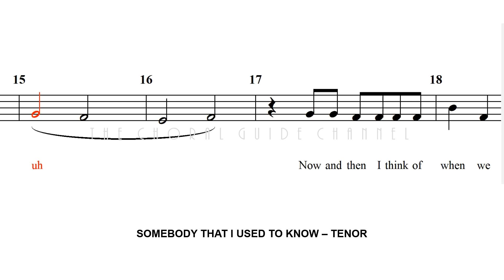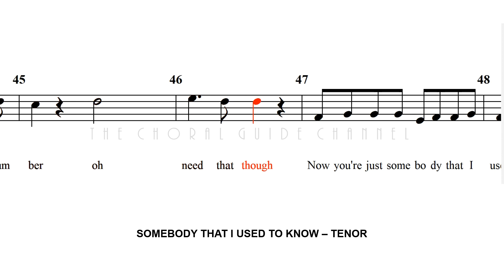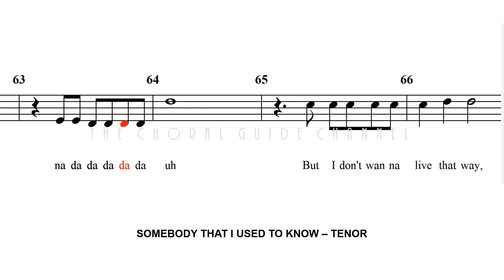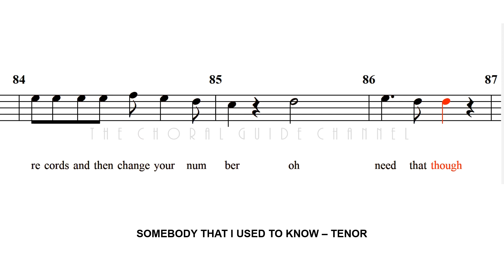Somebody That I Used To Know - TENOR | Pentatonix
By Gotye
Arrangement Pentatonix